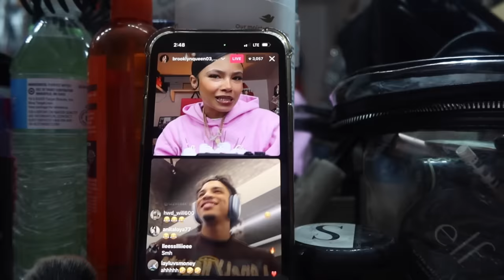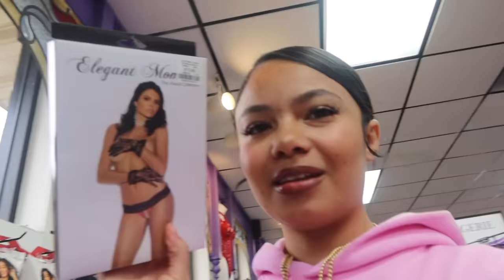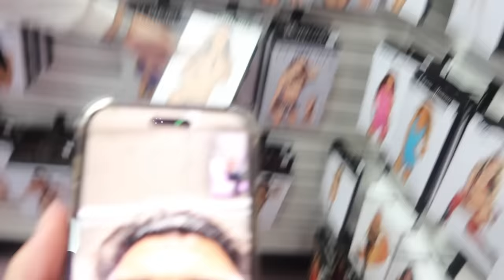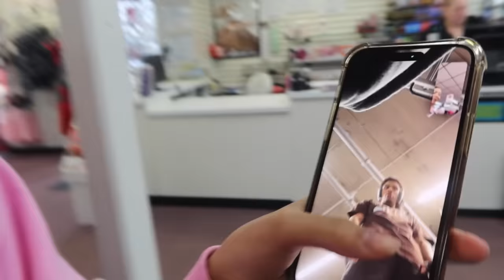I ASKED JAY CINCO TO RATE MY VALENTINES LINGERIE!!😏❤️ *gets spicy* 🌶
for FUN, PRANKS, MAKEUP, & MORE!!